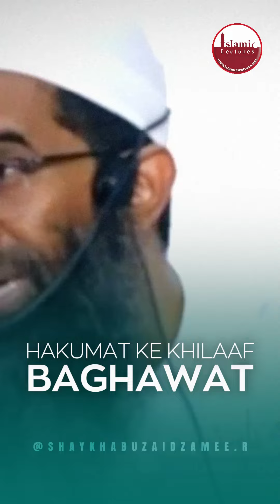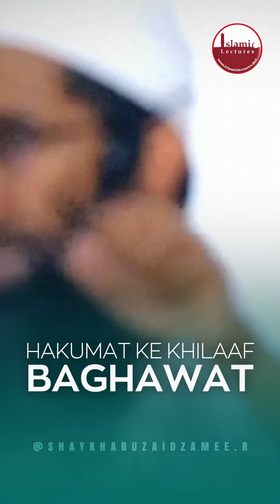Hakoomat Ke Khilaaf Baghawat Karna | Shaykh Abu Zaid Zameer